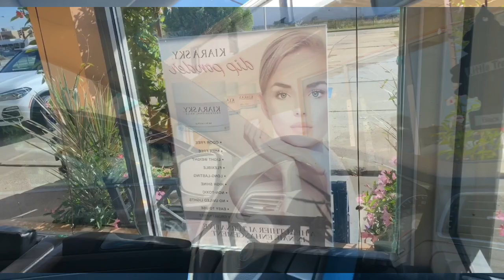Nail Run Vlog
What’s The Dealy ILY,
Pop A Wheelie..
What’s The DEAL DnP NATION!!!
Come With Us As We Prepare For Our Day Trip To Bloomington Normal.

This ^ Was Hilarious Thanks To ALL Who Participated, We Appreciate ALL The Love And Support We’re And Have Been Receiving.
City: Springfield
State: Illinois
Zip: 62791
We Will Be Doing A Fan Mail Video November 3rd. So Send Us Some Love Via Mail. We Love And Appreciate You ALL. We Couldn’t Be Where We Are Without YOU!